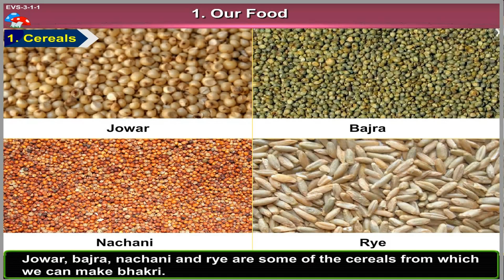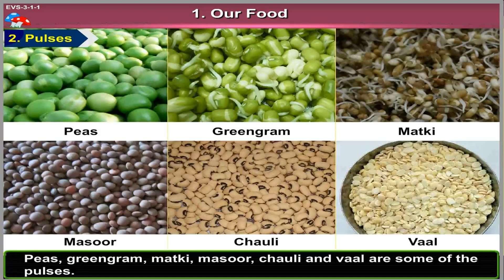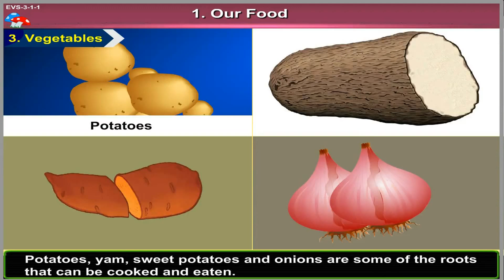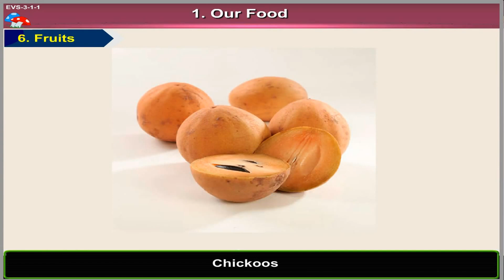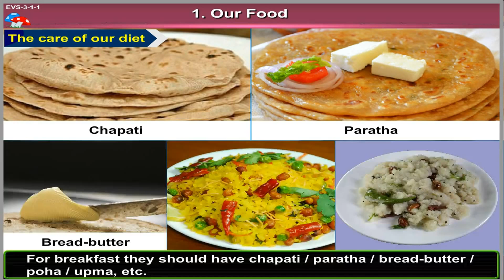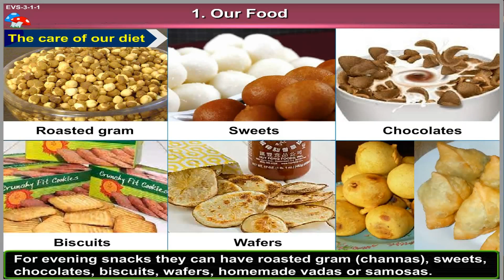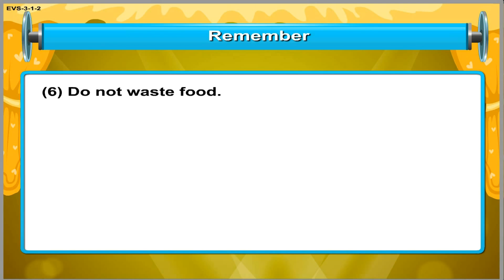Our Food | Kids Science videos | Learning Videos For Kids | Good Eating Habits For Kids| Home Revise